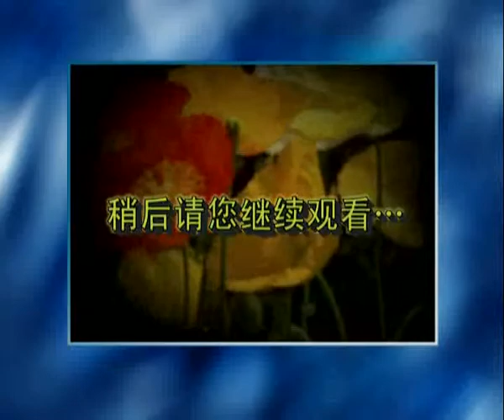《佛說無量壽經》要義 - 卷上第2講(共11講) 廬山東林寺大安法師 2009-2010年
地點：東林寺
《佛說無量壽經》要義 (上卷共11講、下卷共13講)